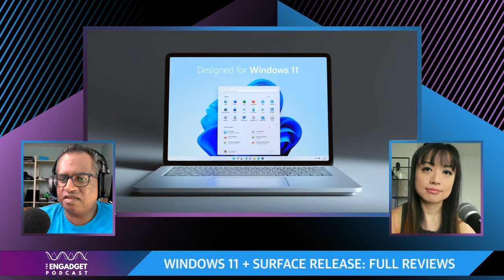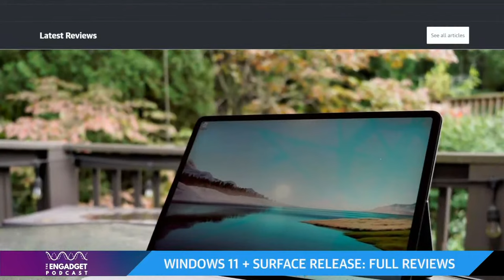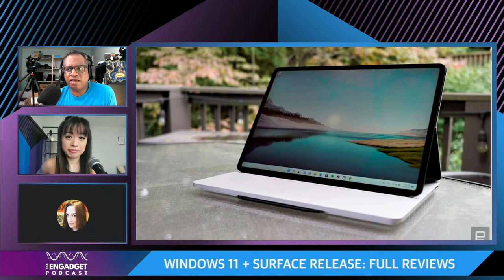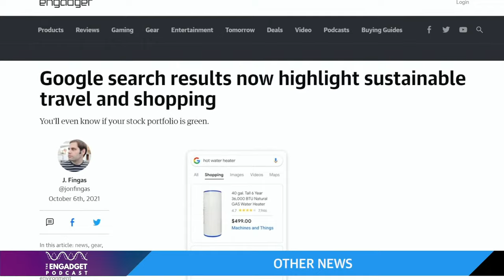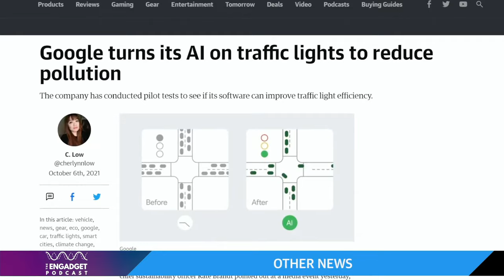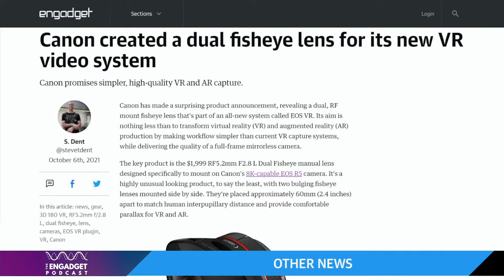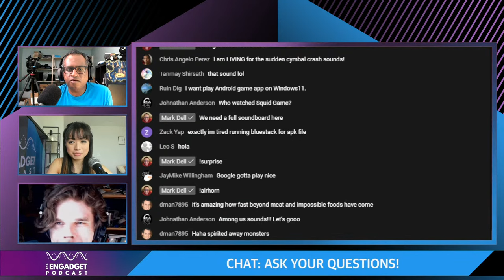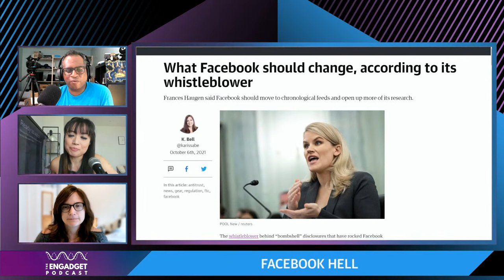Windows 11, Android 12, Surface reviews and Facebook’s latest crisis | Engadget Podcast Live